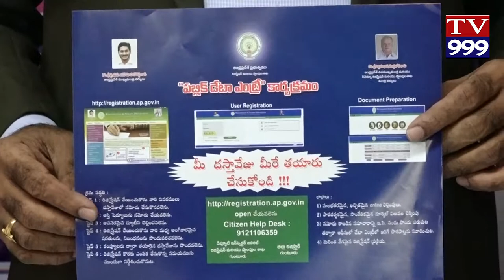PUBLIC DETAENTRY KARYAKRAMAM TV999 NEWS